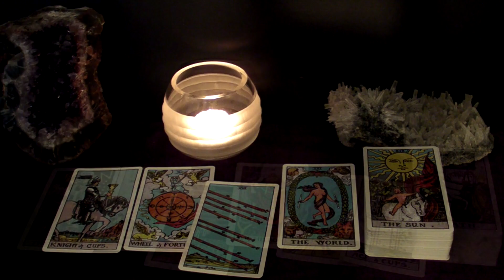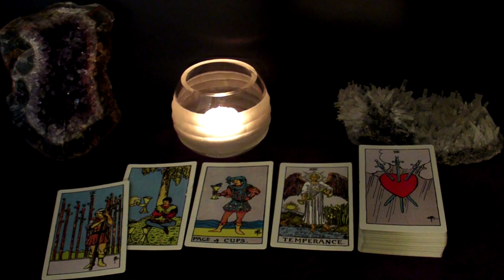AQUARIUS - Love At First Sight, An Instant Connection Leading To Marriage | Feb 2022 Tarot Reading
This is your February 2022 Monthly Tarot Reading.

Spreads In This Reading:
00:00 New Love
06:04 Love in an Existing Relationship
07:50 Love from the Past
11:04 Work/Business/Finances
12:52 Advice